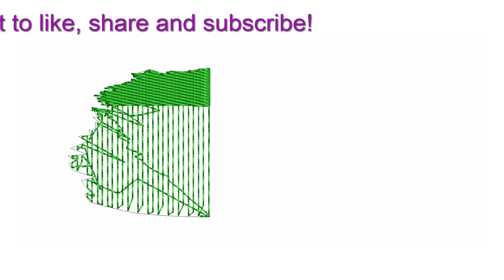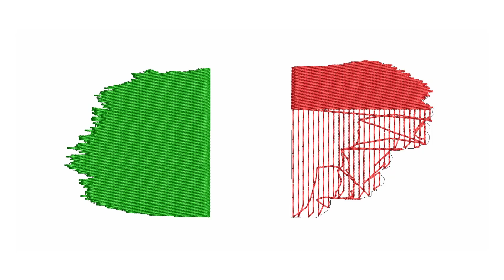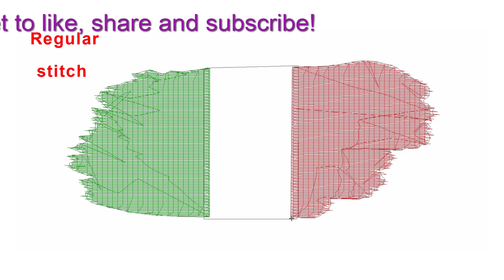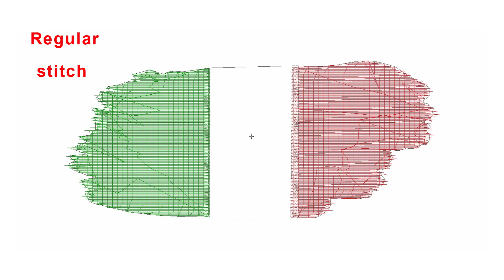Mexican Flag Embroidery logo for Cap.